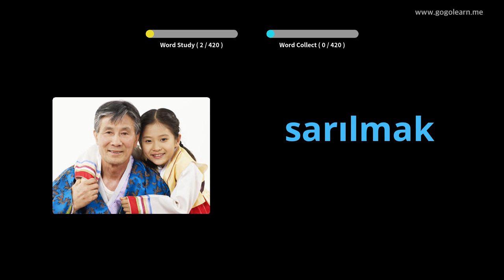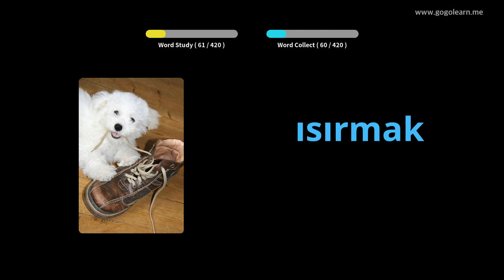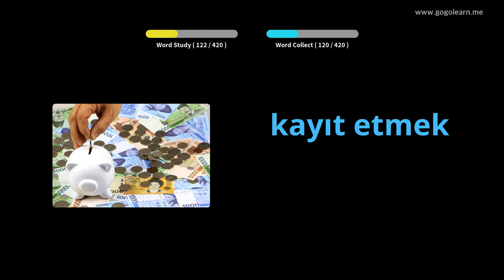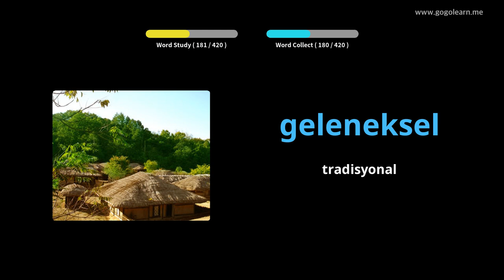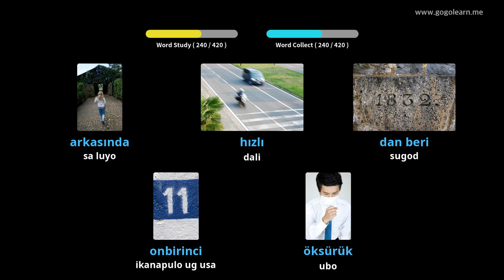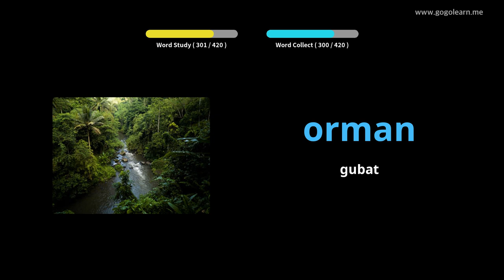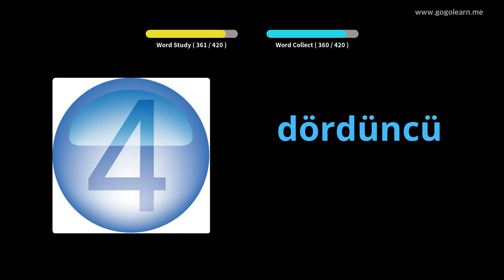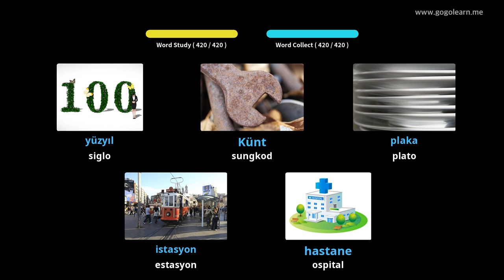Ang tunghaan sa Bokabularyo sa Turkish | Golearn